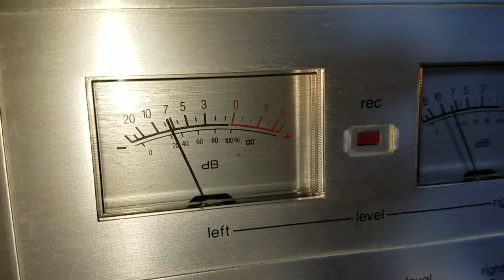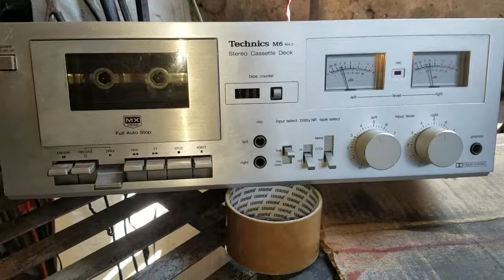Deck de casette technics RS-M6MK3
Deck para casette de audio,funcionando bien,avanza,retrocede,reproduce y graba de ma era correcta, a la venta por mercadolibre México,envío gratis a todo el país,

$1650 envío gratis por mercadolibre

Cuernavaca Morelos